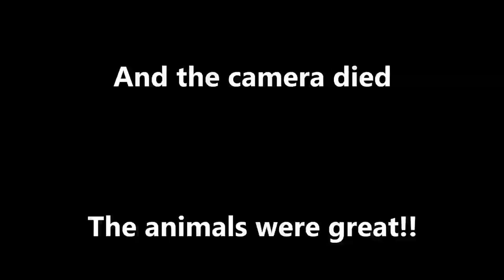VLOG#2 - Project Day (12-18-2016) V-LOG?? Video Log??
Say what? Another VLOG?!?!  Or is it V-LOG...or is it Video Log. :)  HA!!!  Follow us around today see what going on. Working on some Christmas gift stuff.